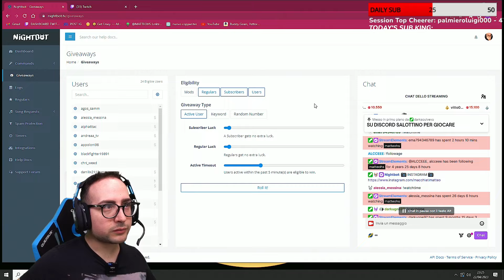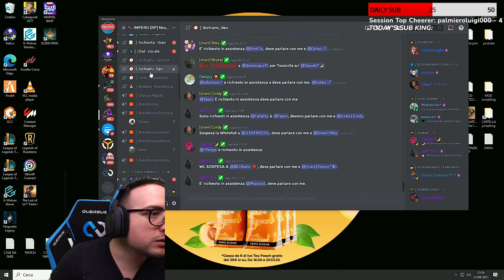[LIVE] FORTNITE con i SUBS #36 | MatteoHS Live